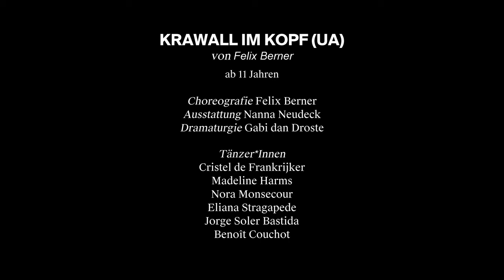KRAWALL IM KOPF (UA) Trailer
KRAWALL IM KOPF
Felix Berner

BESETZUNG
Choreografie: Felix Berner
Ausstattung: Nanna Neudeck
Dramaturgie: Gabi dan Droste

Tänzerinnen: Cristel de Frankrijker, Madeline Harms, Nora Monsecour, Eliana Stragapede

Tänzer: Jorge Soler Bastida, Benoît Couchot

Premiere am 28. September 2018, U17